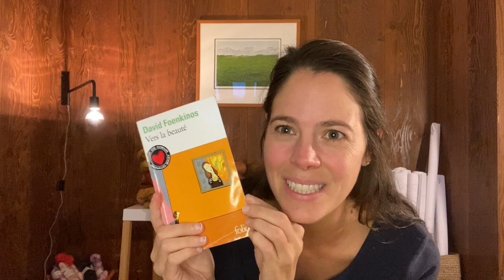Pompon Tricot Épisode 1 | Jaune Orange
Dans ce premier épisode, je vous présente quelques uns de mes projets favoris sous la thématique des couleurs "jaune" et "orange".

Voici les projets présentés dans cette vidéo :
- Candy Shawl de Susan Sommer
- Uniform Cardigan de Carrie Bostick Hoge
- Cumulus blouse de Petite Knit
- Strathcona Sweater de Good night, day
- Tuque Bambou de Pompon Tricot
- Sunday Cardigan mohair edition de Petite Knit
- Stockholm Slipover de Petite Knit

Voici les laines présentées dans cette vidéo :
- Purl Soho, Cashmere merino Bloom - Couleur Autumn Oak
- Filcolana, Anina - Couleur 357
- Knit Picks, Capretta Superwash - Couleur Tansy Heather
- La bien aimée x Rosa Pomar, Mondim - Couleur Yellow brick road
- Purl Soho, Pocket Posy - Couleur Chili pepper & Maple wood
- Hedgehog Fibers, Socks yarn - Couleur inconnue
- Hedgehog Fibers, Socks yarn - Couleur Fool's gold

Et je portais le Cielo top & dress de Closet core pattern

Ma suggestion lecture :
Vers la beauté de David Foenkinos

Bon visionnement.

Stéphanie